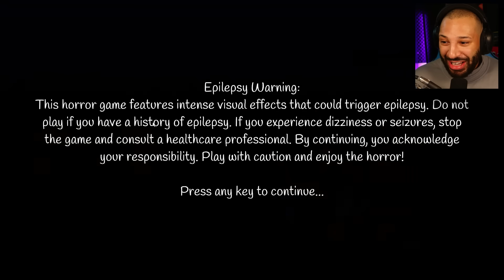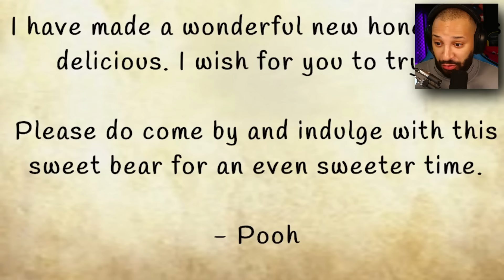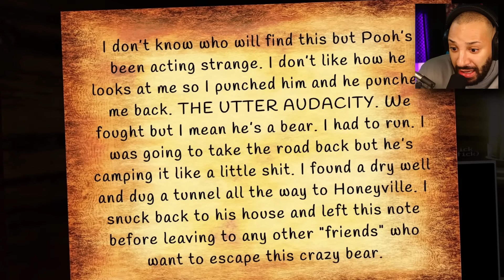WINNIE POO AUS DEM FITNESS-STUDIO !!